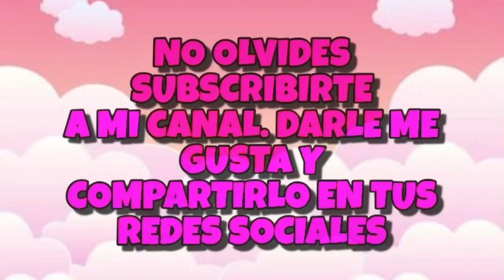BIZCOCHO LETRA “A”